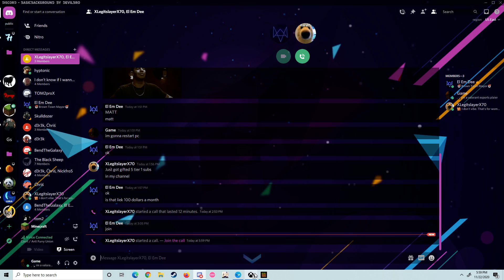Call of Duty Fail trailer Pt 2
wtf boi why arent u subscribing yet above this description has the subscribe button  make sure you hit it like you hit yo gamers keyboard also hit the bell so yea enjoy